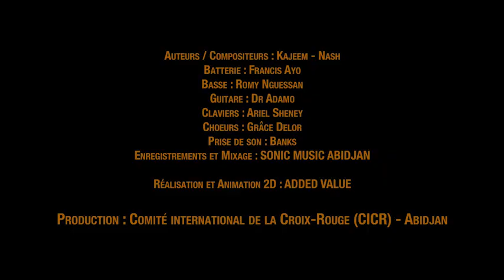Comme un appel | Guy Kalou - Kajeem - Nash – Ariel Sheney | CICR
Ce projet musical rassemble quatre artistes ivoiriens très populaires.

Chanson enregistrée à Abidjan en décembre 2019 / janvier 2020, clip en animation 2D et images réelles lancé en octobre 2020. « Par-delà nos couleurs nos opinions, flotte le drapeau symbole d’humanité, comme un appel à plus de raison, de tolérance, de fraternité. »

Les premières strophes résument les messages principaux : respecter les différences entre les uns et les autres, et la présence impartiale de la Croix-Rouge sur le terrain.